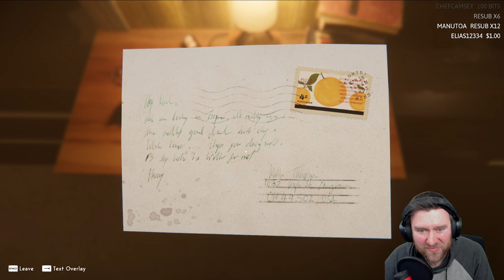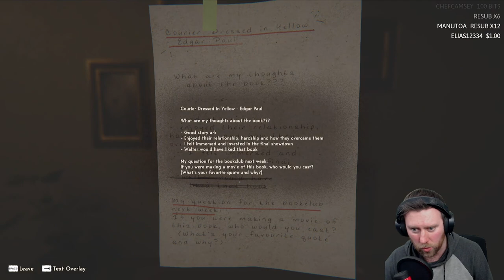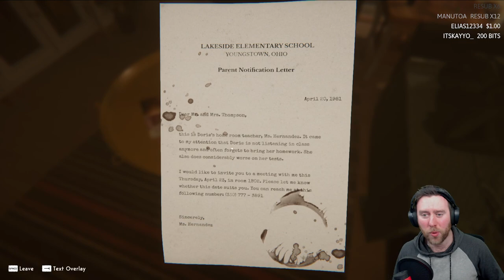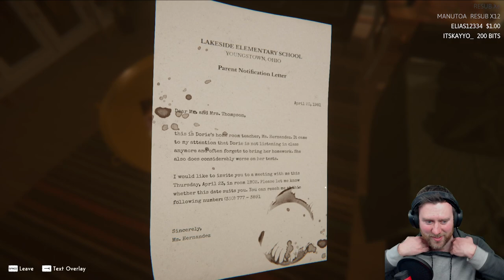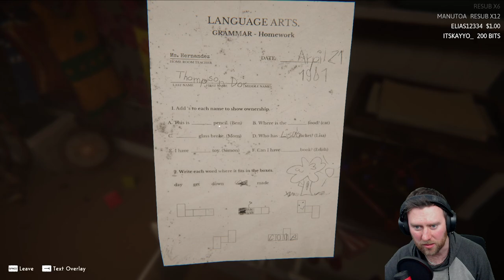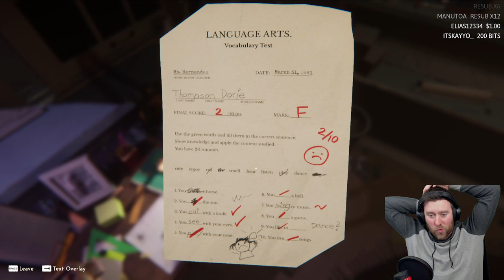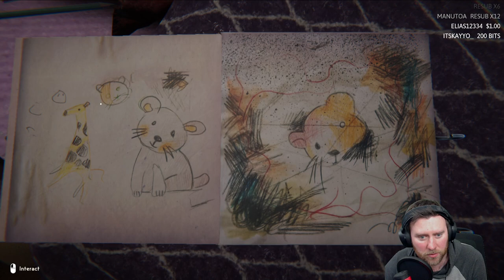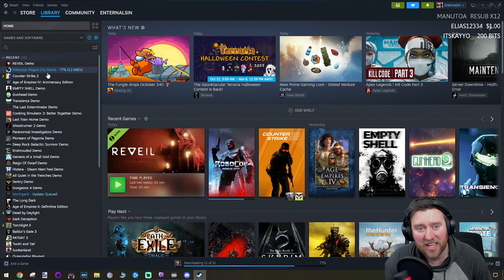This is the Reveil Demo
If you're new to the channel, welcome.

Stay tuned and subscribe to the official Enternalsin YouTube Channel to always be kept up to date about the best Enternalsin Highlights, Enternalsin Reacts and funniest Enternalsin moments from Dead by Daylight and other games played on stream!

Channel Editors: Enternalsin

Enternalsin, Reveil, scary, spooky, game